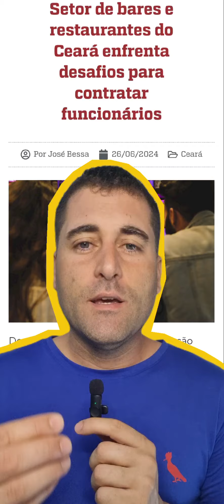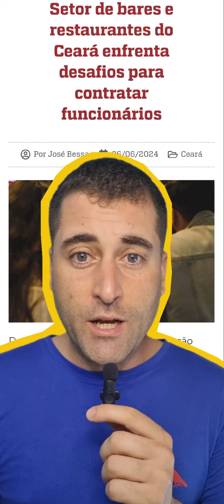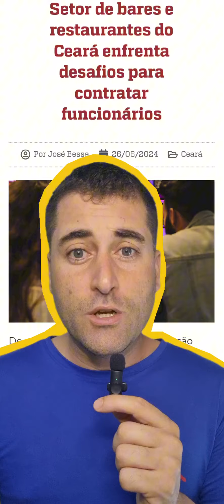Como reverter o "Apagão" de mão de obra do setor de Bares e Restaurantes.